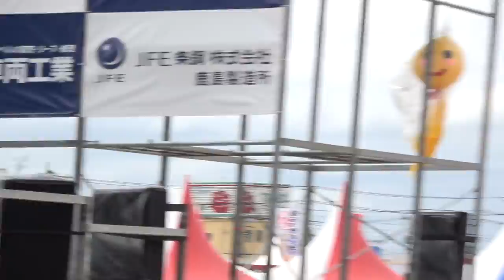名古屋学生チーム『鯱』／メインst2日目／第10回 かみす舞っちゃげ祭り2019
2019/09/22（令和元年9月22日）
第10回 かみす舞っちゃげ祭り2019
【会場】神栖市神栖中央公園内
【主催】かみす舞っちゃげ祭り実行委員会
【共催】神栖市観光協会
【後援】茨城県、神栖市、神栖市教育委員会、神栖市商工会、㈱茨城新聞社、読売新聞水戸支局、朝日新聞水戸総局、毎日新聞水戸支局、NHK水戸放送局、㈱茨城放送